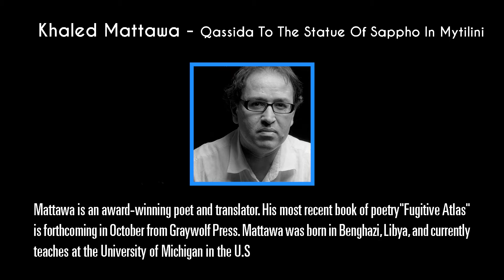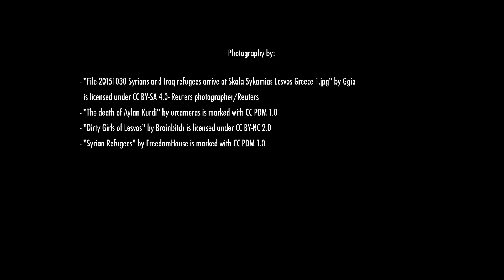Khaled Mattawa - Qassida To The Statue Of Sappho In Mytilini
Mattawa is an award-winning poet and translator. His most recent book of poetry "Fugitive Atlas" is forthcoming in October from Graywolf Press. Mattawa was born in Benghazi, Libya, and currently teaches at the University of Michigan in the U.S.